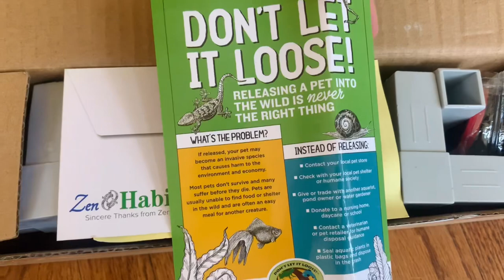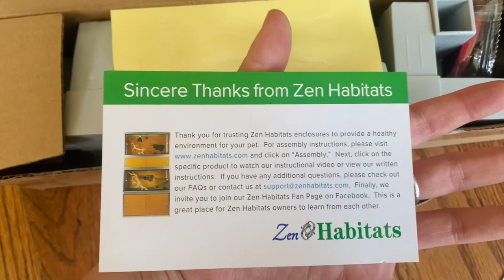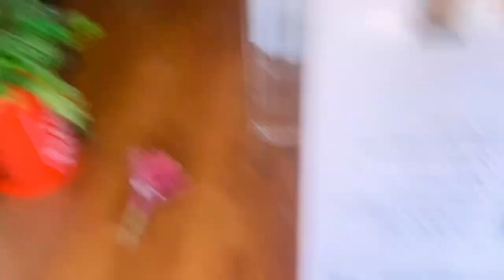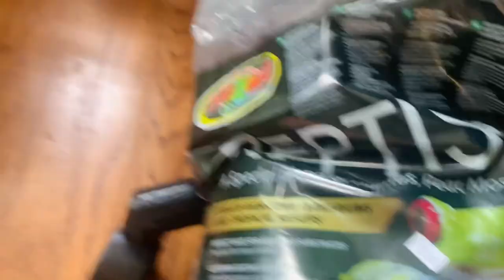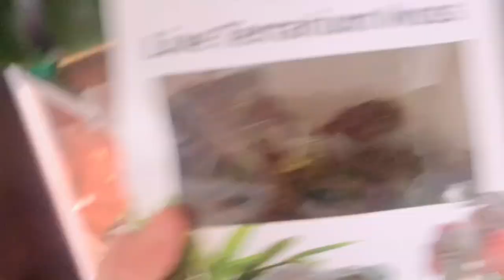New Crested Gecko Enclosure Build!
Richard G Bean
Raul & Daniel

Check out @framschamschameleonbreeders on Instagram! New Account @framchams_